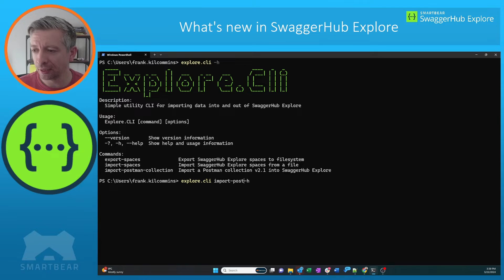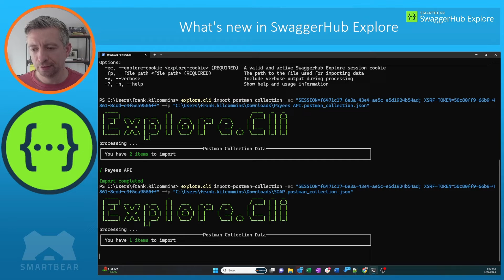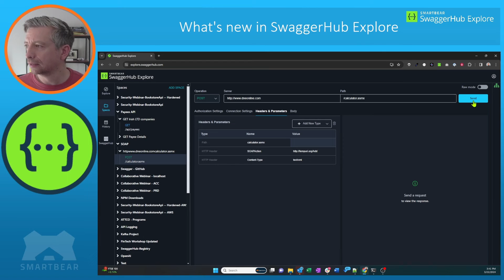Explore What's New - Import Postman Collection via Explore.CLI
In this episode, Frank Kilcommins, walks us through the new `import-postman-collection`  command of the Explore.CLI.

Now you can easily import collections from Postman directly into SwaggerHub Explore.